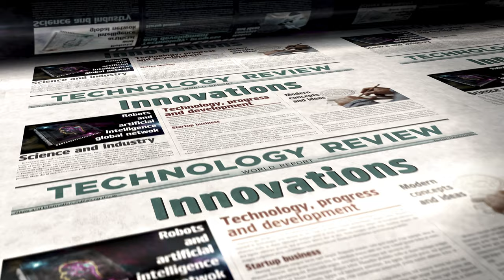Print Werbung wie Zeitungs & Flyer Werbung = NUTZLOS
Viele Handwerker setzen auch in der heutigen Zeit noch auf Print Werbung also Werbeanzeigen in den Print Medien wie z.b. Zeitungen oder Flyer. Diese Printmedien bieten in der aktuellen Zeit allerdings so gut wie keine Vorteile, sie sind teuer und erreichen nicht mal einen Bruchteil der Personen, die man mit online Marketing erreichen könnte.
In diesem Video wollen wir dir zeigen, warum Print Werbung zum größten Teil nutzlos ist, wo es sich aber auch lohnen kann und wir zeigen dir, warum du dich besser auf online Marketing fokussieren solltest.